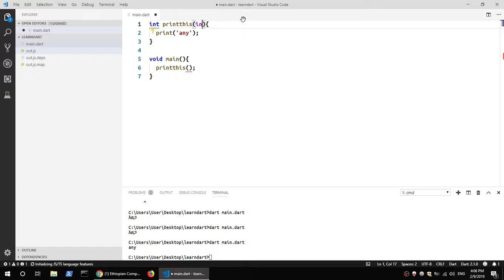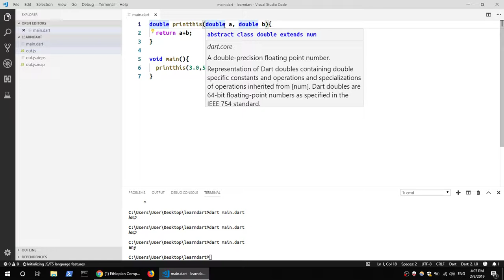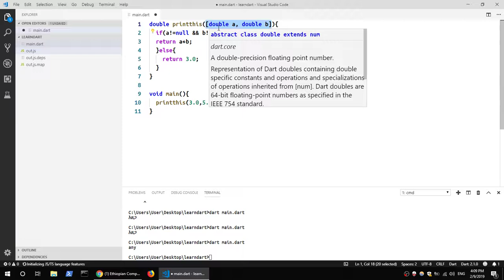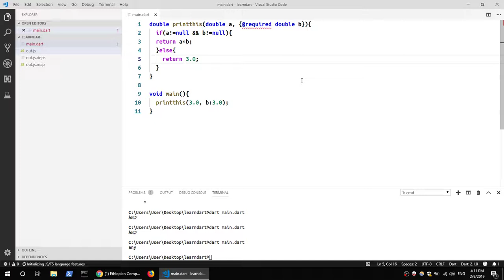3.በአማርኛ Dart Programming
Very Basic Dart Programming በአማርኛ, for Flutter SDK
Development.